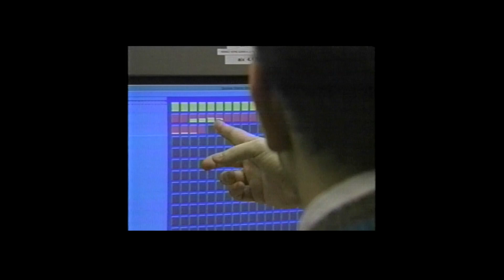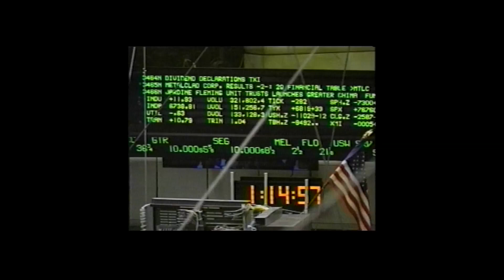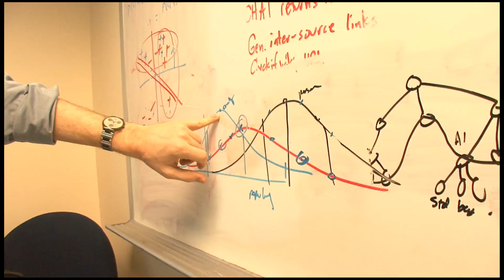IBM Research scientist Dr. Murray Campbell on Deep Blue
May 11, 2012 marks the 15-year anniversary of IBM's chess-playing supercomputer, Deep Blue's victory over a reigning world chess champion. IBM Research scientist Dr. Murray Campbell, one of the original developers, talks about the challenges and breakthroughs of building Deep Blue.